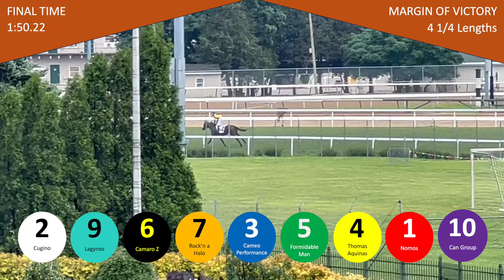3-Year-Old Turf Horses Compete in Wide Open 2024 Audubon Stakes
9 3-year-old turf horses compete in the 2024 Audubon Stakes.

June 1, 2024 @ Churchill Downs

Chapters:
0:00 Paddock
2:57 Saddled Up
5:54 Post Parade
7:40 5th Audubon Stakes
9:55 Horses Return
11:46 Winners' Circle
12:51 Leaving a Winner
13:22 Thanks for Watching